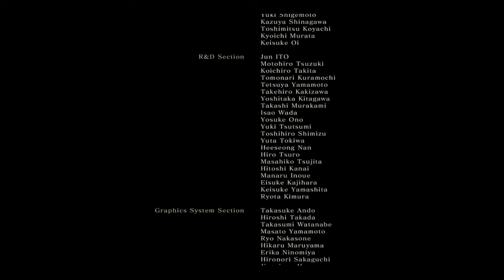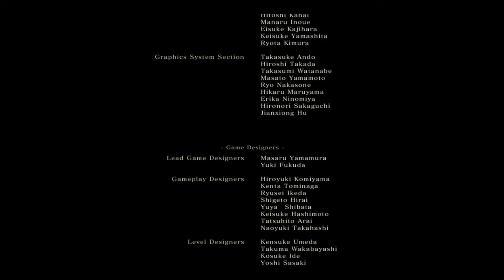SEKIRO: SHADOWS DIE TWICE | GAMEPLAY ESPAÑOL | FINAL RETORNO | #6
Muy buenas a todos!! En este Walkthrough de SEKIRO: SHADOWS DIE TWICE, completaremos el juego con el final "verdadero" o más completo y más difícil de conseguir, el final del "RETORNO".
Espero que lo disfruéis y os pueda servir de ayuda o de guía si lo necesitáis.